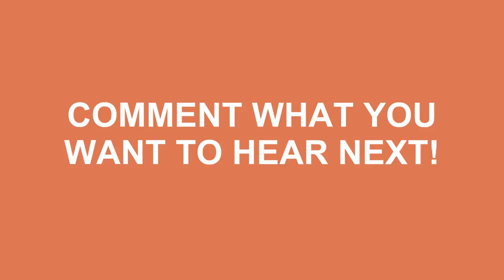How To Pronounce Facet Joint In American Accent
Do you want to look cool? Great! Learn how to say How To Pronounce Facet Joint In American Accent correctly with Speak Much How To Pronounce videos.